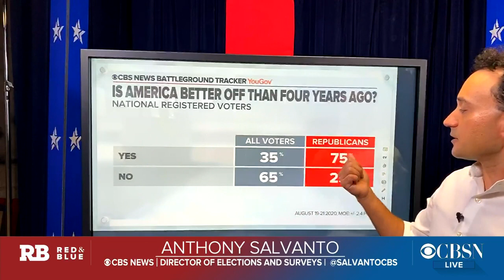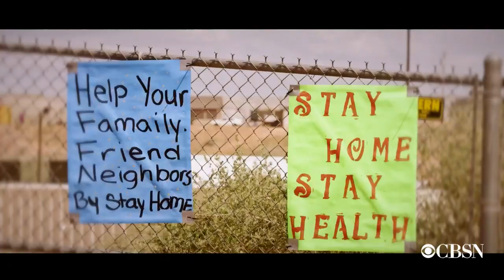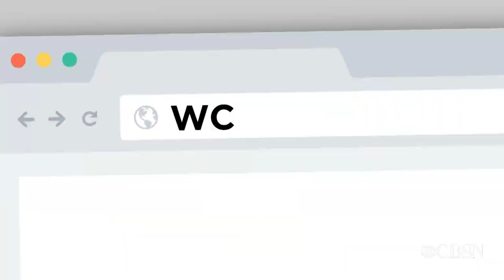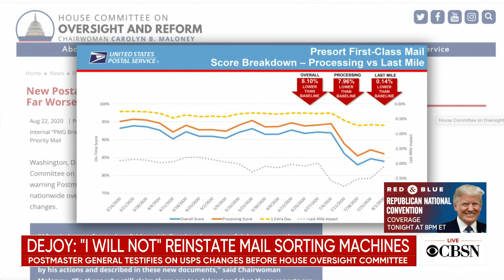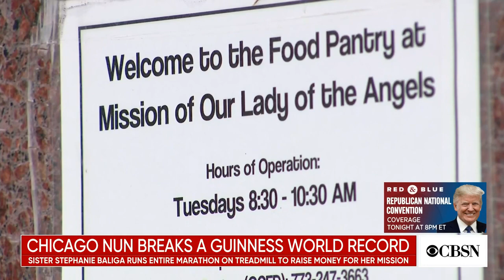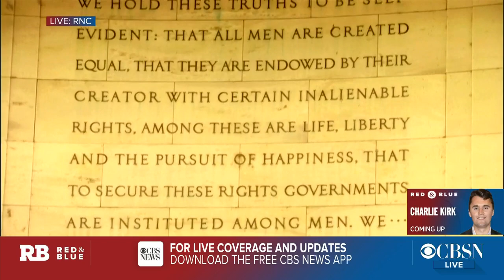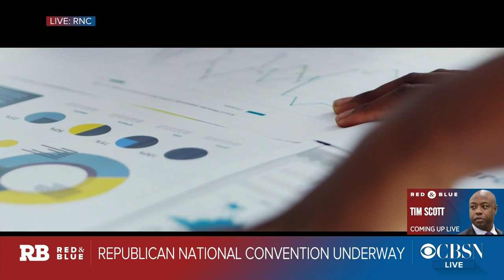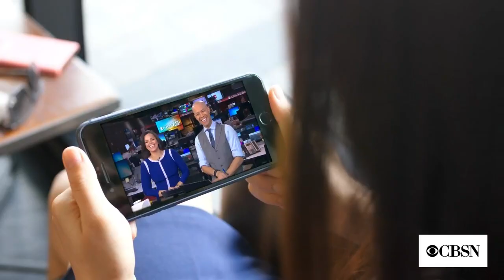Watch live: RNC Day 1 speakers include Tim Scott, Steve Scalise and Donald Trump, Jr.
CBSN has live coverage and analysis of the 2020 Republican National Convention. Today's speakers include: Senator Tim Scott of South Carolina, House Republican Whip Steve Scalise of Louisiana, Representative Matt Gaetz of Florida, Representative Jim Jordan of Ohio, former Ambassador Nikki Haley, Republican National Committee Chairwoman Ronna McDaniel, Georgia State Representative Vernon Jones, Amy Johnson Ford, Kimberly Guilfoyle, Natalie Harp, Charlie Kirk, Kim Klacik, Mark and Patricia McCloskey, Sean Parnell, Andrew Pollack, Donald Trump, Jr. and Tanya Weinreis.

CBSN is the first digital streaming news network that will allow Internet-connected consumers to watch live, anchored news coverage on their connected TV and other devices.
At launch, the network is available 24/7 and makes all of the resources of CBS News available directly on digital platforms with live, anchored coverage 15 hours each weekday. CBSN. Always On.